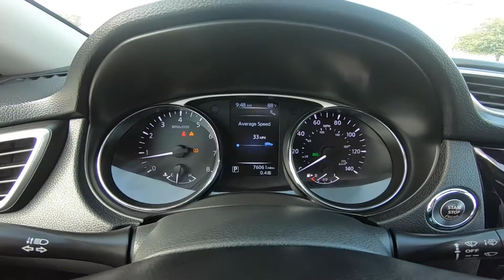2016 Nissan Rogue SV